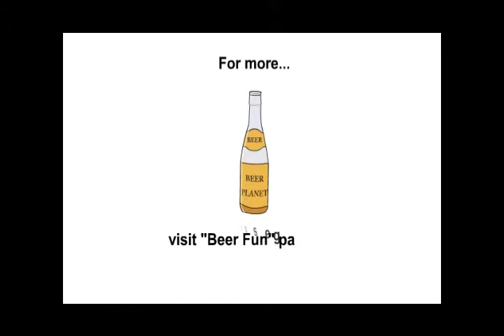032 Hahn nice beer ad catching a fish - funny beer commercial ad from Beer Planet.mp4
for great beer commercials and beer fun - the best selection of funny beer ads at fun beer pages. The largest collection of great beers to buy